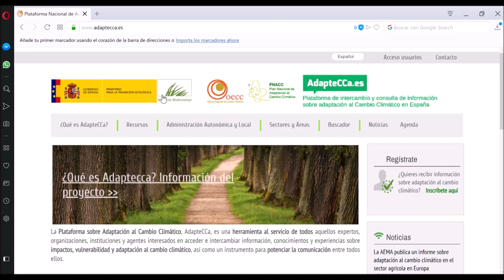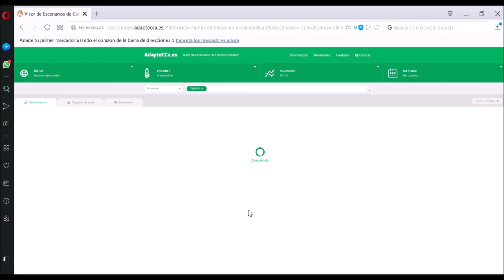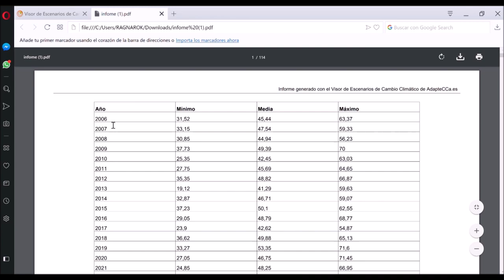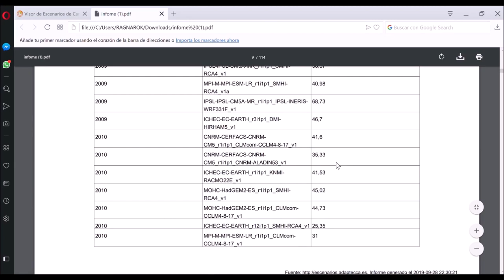Escenarios de cambio climático con ADAPTECCA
Nuestro estudiante David Sánchez, de 1º curso del Ciclo formativo de grado superior de Eficiencia energética y energía solar térmica, construye un estupendo tutorial de una aplicación en línea llamada Adaptecca. El fin último de este completo programa es predecir distintos escenarios meteorológicos para la península ibérica y relacionados con la influencia del temible cambio climático en función de tres horizontes temporales que abarcan corto, medio y largo plazo (hasta el año 2100). Entre las múltiples variables a tener en cuenta se estiman cambios en radiación neta atrapada por la atmósfera; partículas por millón existentes; temperaturas máximas estimadas; precipitaciones pluviométricas, etc. Avalada por la Agencia Estatal de Meteorología (AEMET) es igualmente una herramienta útil para modelizar de forma más fidedigna el rendimiento de instalaciones solares fotovoltaicas, térmicas o termoeléctricas. Desde estas líneas agradecemos de forma sincera el esfuerzo realizado por nuestro alumno David, estando seguros de que será de utilidad para todos vosotros. Un fuerte abrazo.